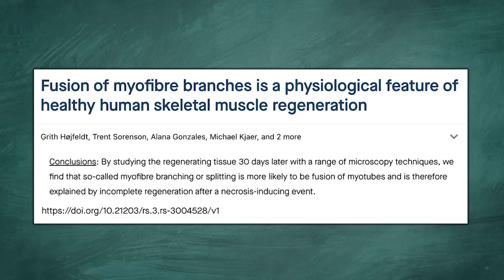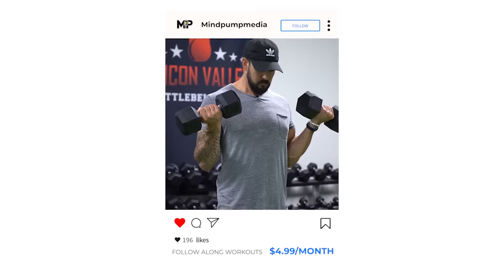How To Effectively Minimize FAT & Maximize MUSCLE Gain During A Bulk | Mind Pump 2103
00:00 Mind Pump Fit Tip: Eat more protein to mitigate fat gain during a bulk.
06:13 Mind Pump Training Updates: Adding in unconventional lifts, hitting a 700 lbs. deadlift, and maintaining a healthy physique by doing less.
18:27 Arnold Schwarzenegger, the epitome of the American/immigrant dream.
32:25 The idea of exercise-induced 'hyperplasia' (growing new muscle fibers) is taught as a myth.
34:00 Weird compliments.
44:32 Seed, the BEST probiotic in the business.
45:28 Shout out to Patrick Bet-David.

46:20 Quah question #1 - On your most recent podcast you talked about how cardio isn’t good for weight loss but if you are living a sedentary lifestyle and your job requires you to sit for most of the day, is it ok to walk on the treadmill at a steady speed for about 30 minutes?
49:52 Quah question #2 - When do you know it is time to change up your workout routine?
54:17 Quah question #3 - What is the optimal dose of creatine?
57:12 Quah question #4 - Do you see value in adding rotation to horizontal pushing or rowing movements just like you do in an Arnold press?

The Myth of Optimal Protein Intake - Mind Pump Media

Visit Daily Dose Meals for the exclusive offer for Mind Pump listeners!

How Much Training Is Necessary To Maintain Strength And Muscle?

Mind Pump #2090: Five Tips To Work Out Less And Keep Your Gains

Fusion of myofibre branches is a physiological feature of healthy human skeletal muscle regeneration

Mind Pump #2017: The Best Peptides For Fat Loss With Dr. William Seeds

Your Next Five Moves: Master the Art of Business Strategy – Book by Patrick Bet-David

Why Cardio Is TERRIBLE For Long-Term Fat Loss – YouTube

Mind Pump # 1172: Four Ways To Change Your Workout For Maximum Results

Mind Pump # 1577: What To Do When You Are Getting Bored With Your Workouts

How Phasing Your Workouts Leads To Consistent Plateau Free Workouts

People Mentioned
DON SALADINO (@donsaladino) Instagram
Andy Galpin (@drandygalpin) Instagram
VALUETAINMENT (@valuetainment) Instagram